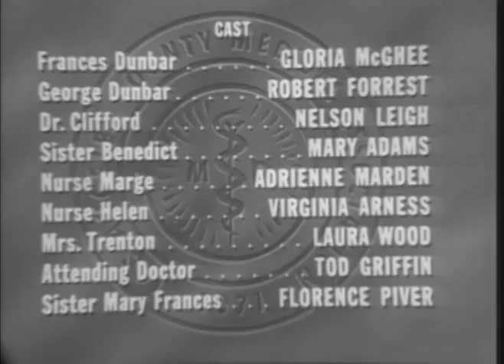Medic AND THEN THERE WAS DARKNESS PT II